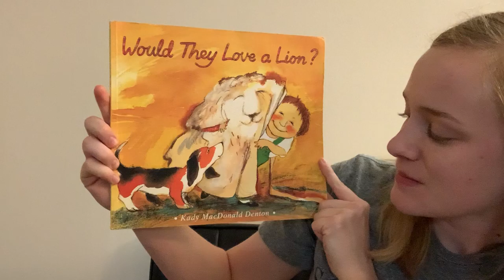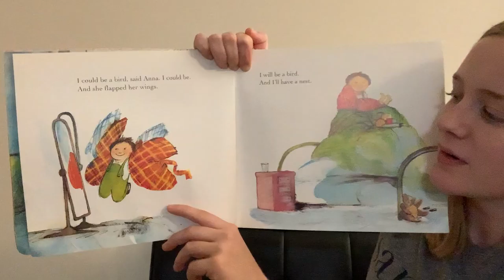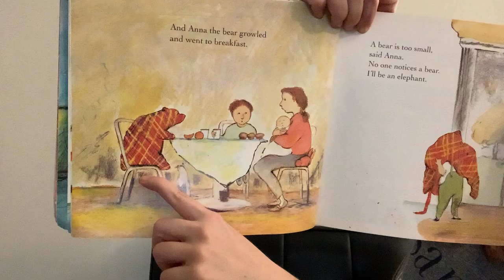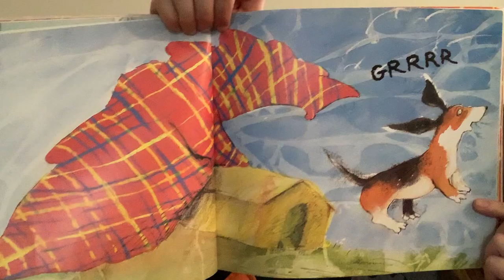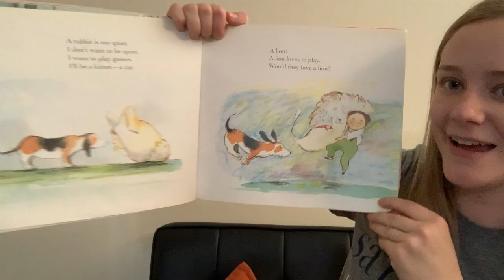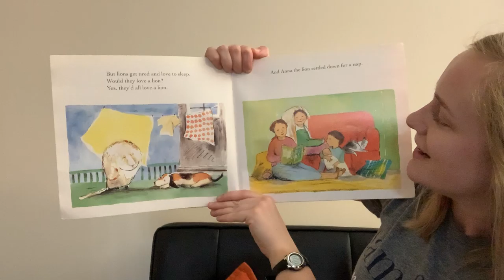Ms. Catherine reads “Would They Love a Lion?”